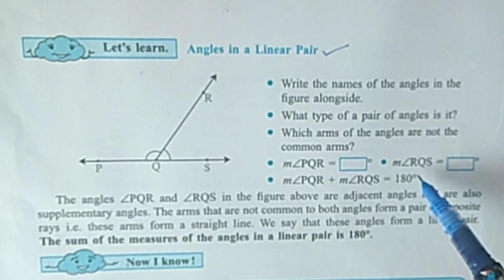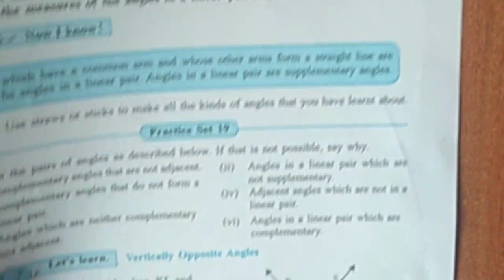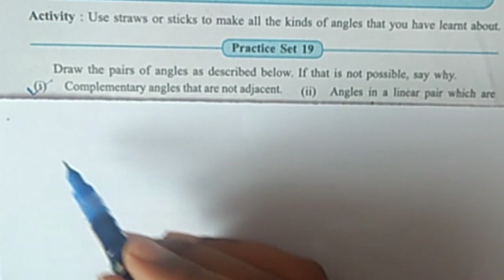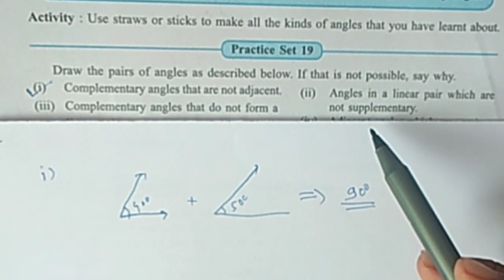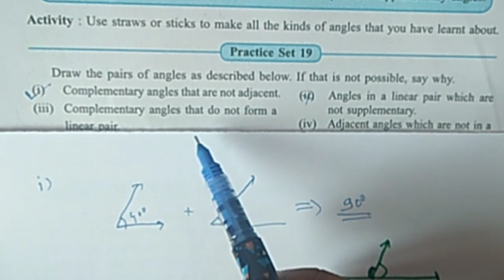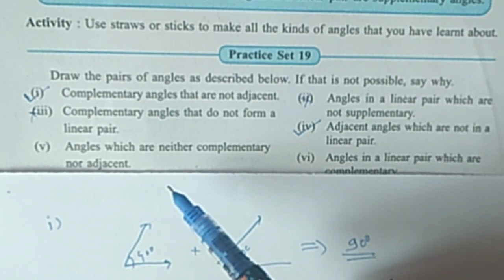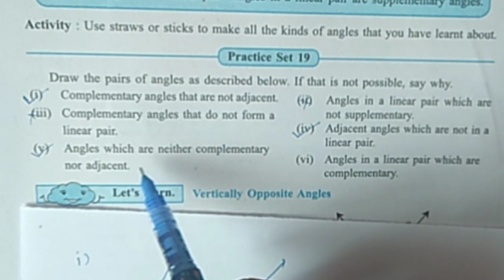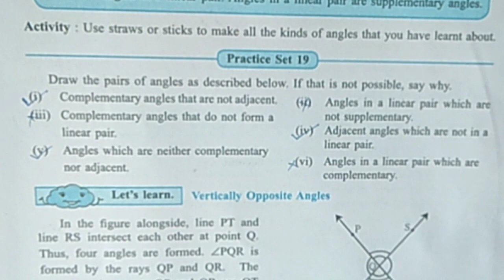7th math|Practice set 19| Angles in a linear pair|chapter 4| Brilliance math| by digambar puri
Class 7th Mathematics, Brilliance maths by digambar puri

Hello friends,

In this video solved the whole practice set 19 , chapter 4 Angles and pairs of angles with its Basics, I hope you will like this video stay joined with our Channel

विद्यार्थीमित्रांनो. इयत्ता 7वी गणित( Semi )टॉपिकप्रमाणे practice sets खालीलप्रमाणे आहेत...यामध्ये practice set चे पूर्ण स्पष्टीकरण त्याच्या बेसिक्ससहीत देण्याचा प्रयत्न केलेला आहे...आशा करतो की तुम्हाला हे तुमच्या अभ्यासासाठी निश्चितच उपयोगी ठरतील आणि video आवडल्यास channel subscribe करून निश्चित like आणि share करायला विसरू नका
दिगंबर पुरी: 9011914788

7th mathematics book,
7th mathematics online class,
7th mathematics class,
7th class mathematics question answer,
class 7th mathematics book,
7th class mathematics basics,

7th Math